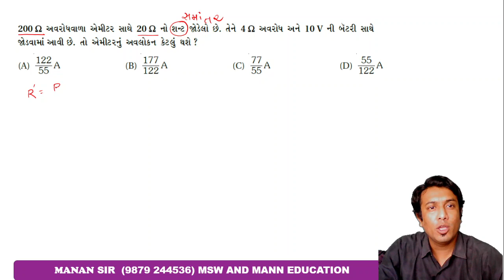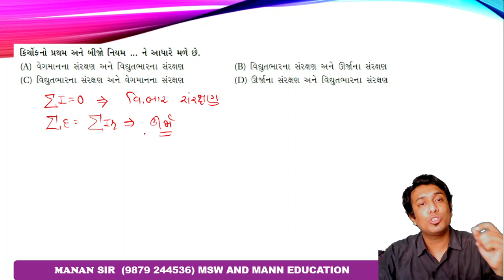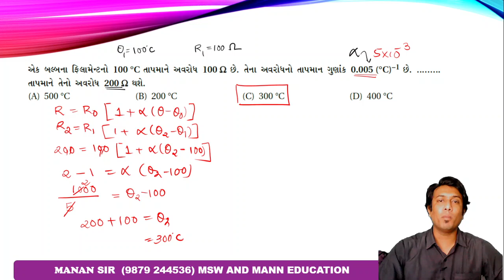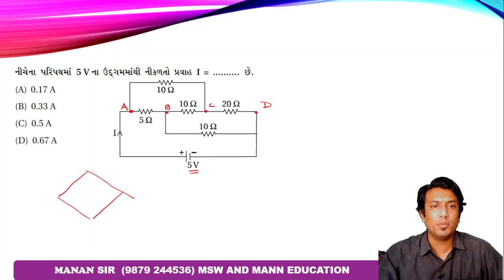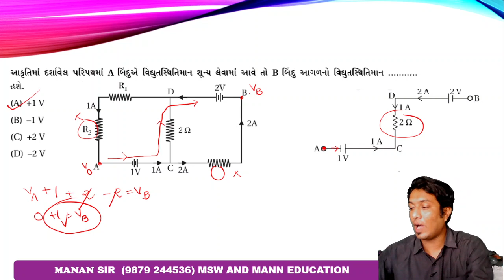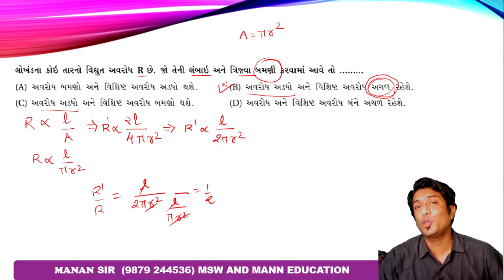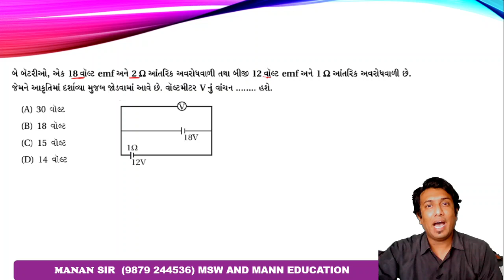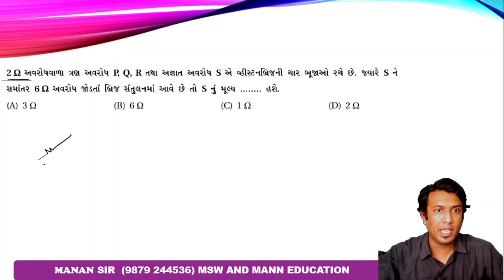STANDARD 12 GUJARATI MEDIUM CHAPTER 3 CURRENT NEET MCQ|| PRACTICE MCQ|| JEE